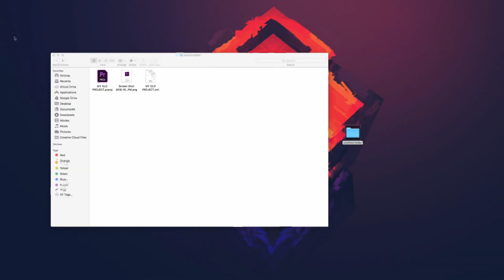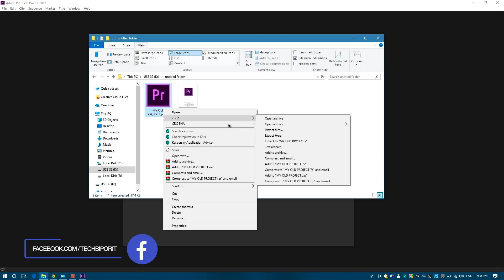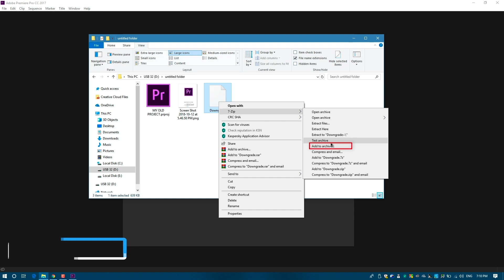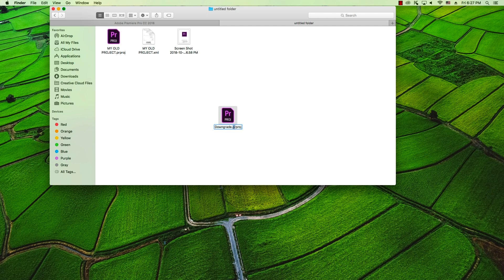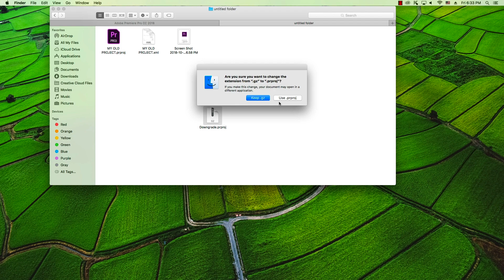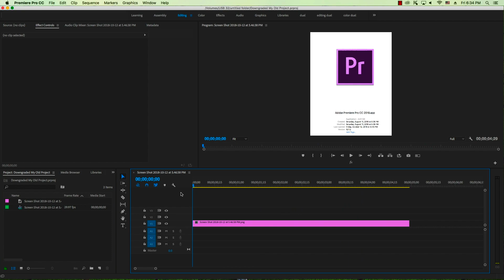FIX: This Project Was Saved in A Newer Version of Premiere Pro ( Mac + Windows ) | বাংলা টিউটোরিয়াল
In this tutorial, you will learn how to downgrade a premiere pro project in Windows and Mac OS both. This is a common problem that when we are trying to open a newer version premiere pro project in older version premiere pro. It's called version problem.
That time you have to downgrade your newer version project to open in older version premiere pro.
This is a quick solution to downgrade your premiere pro project.
I am not using any third party software for downgrade premiere pro project. Just, I am using two different software for extracting or zipping in different os. Both are free archiver.

If you are confused any topics in this tutorial, you can ask me.
I will try to solve your problem as soon as possible.

1:05  WINDOWS Solution
2:59  MAC Solution

If you don’t understand my language, just keep your eyes what I did. You will get your solution. If you need help directly, please post in our official facebook group.